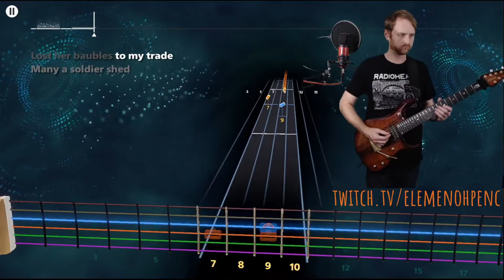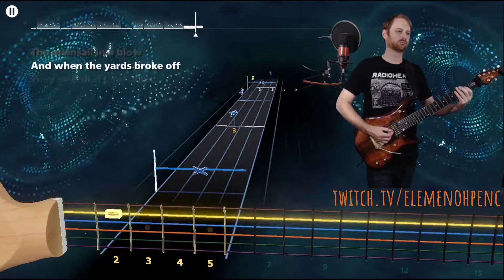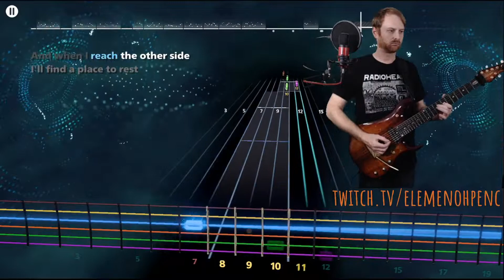[ROCKSMITH+] The Highwaymen - Highwayman (Lead 97%)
97% Accuracy | 190 Longest Note Streak